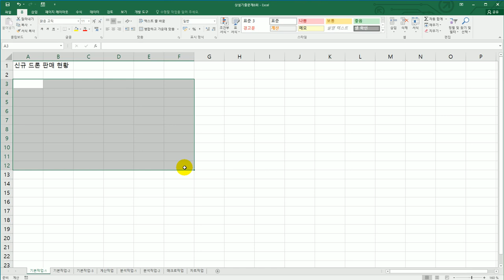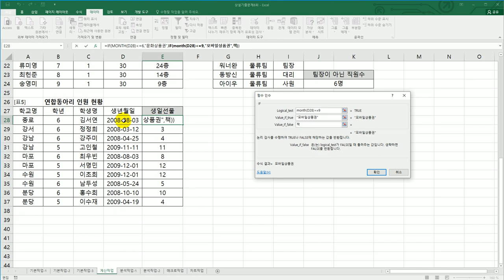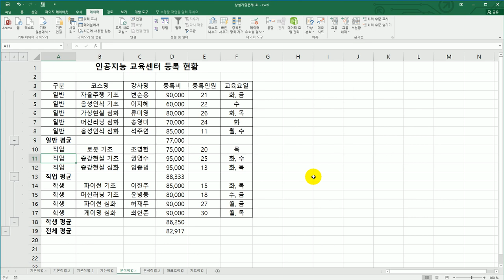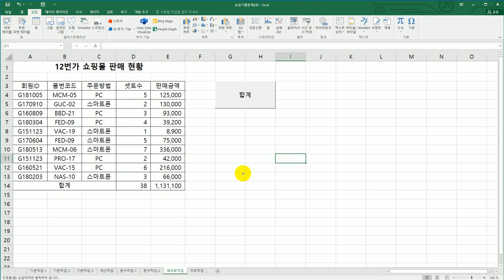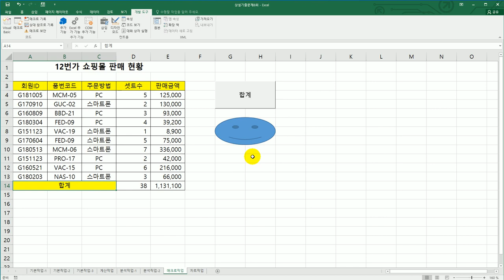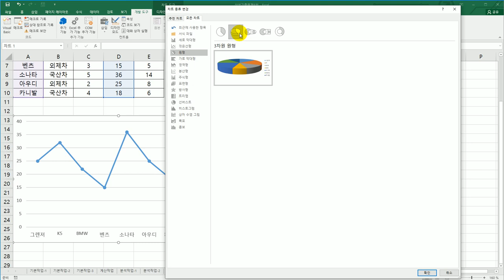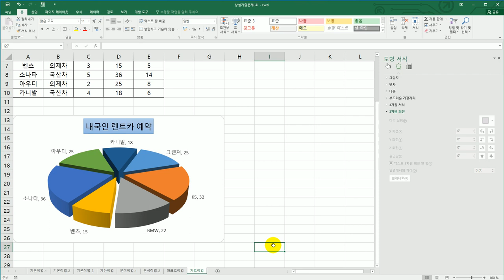[컴활2급실기] 상설 기출 문제 8회